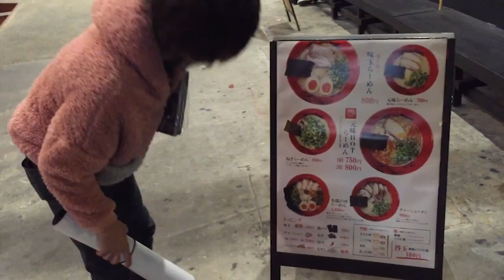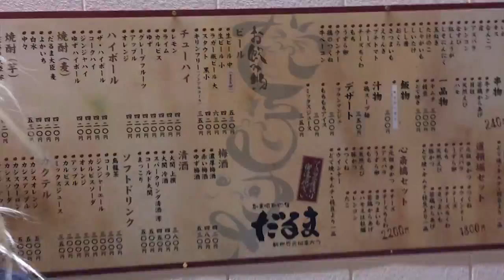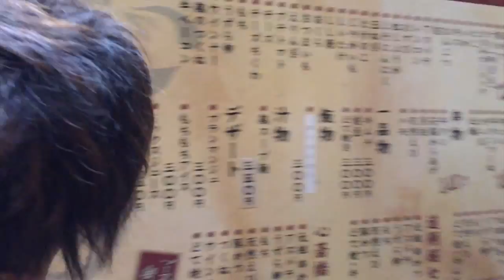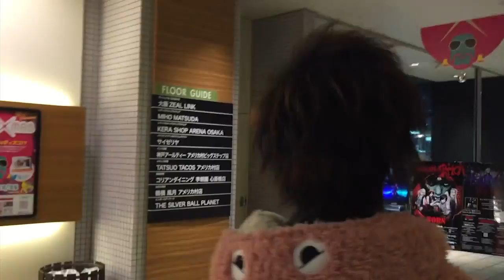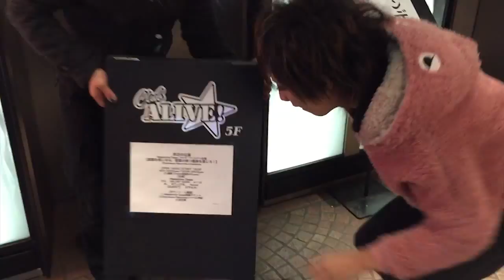Starwave なんでやねん Vol.34 (Guest 拓郎)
Starwave なんでやねん Vol.34
※撮影協力：little HEARTS.大阪店